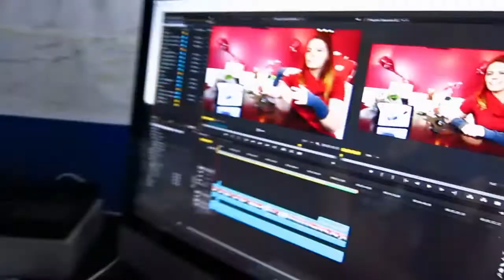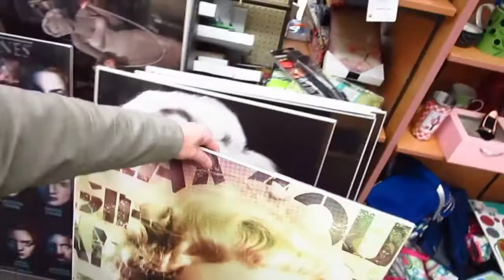EAT YOUR VEGGIES! [ DEC 8, 2013 | DAY 351 ]